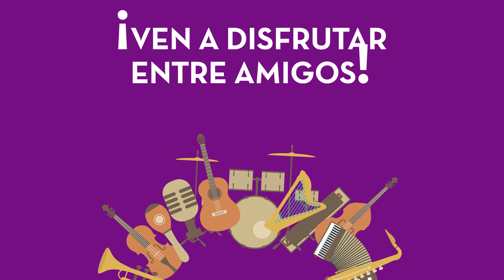Patio del Sánchez